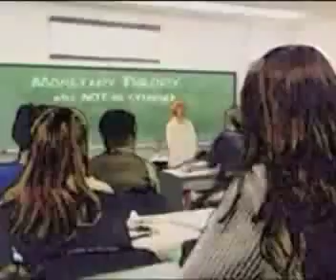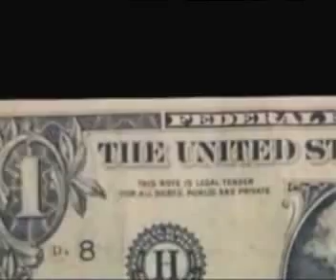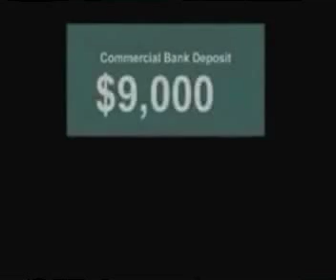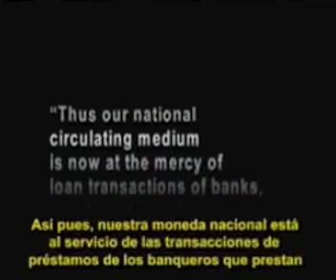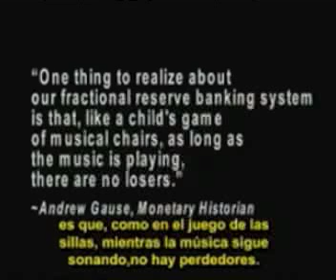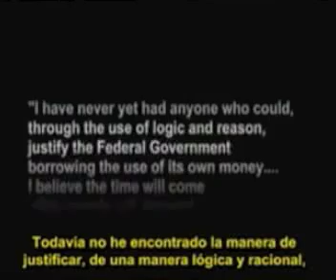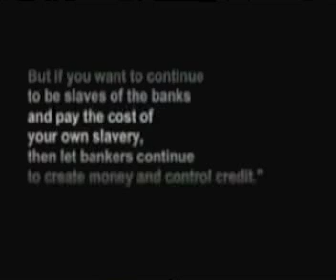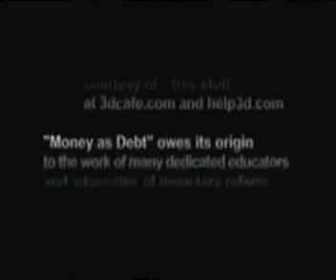DINERO ES DEUDA I (45min) (subt. español)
Potente reflexión sobre el sentido del dinero. Muy pedagógico y bien elaborado, que abre distintas alternativas al cambio necesario.